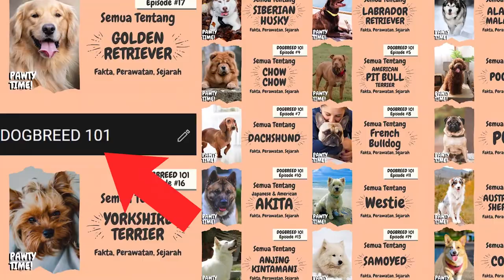5 Anjing Terbaik Untuk Pemula! | Jenis-jenis Anjing dengan Perawatan yang Mudah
Halo temen-temen! Hari ini kita akan bahas 5 jenis anjing terbaik untuk pemula/ newbie/ first time owners, kalian yang baru mau pelihara anjing untuk pertama kalinya. Memilih jenis anjing yang sesuai dengan kapasitas dan lifestyle kalian sangatlah penting ya temen2, untuk itu aku share list berikut dengan pertimbangan dibawah..

Kelima jenis anjing dipilih berdasarkan
- Tempramen & sifat yang baik secara keseluruhan, bukan yang dominan, bukan yang independen dan keras kepala.
- Mudah dilatih, melekat dengan pemiliknya
- Ukuran, tidak terlalu besar dan kuat
- Perawatan yang relatif mudah, level aktivitas sesuai gaya hidup

Dan Inilah 5 Anjing Terbaik Bagi Pemula!